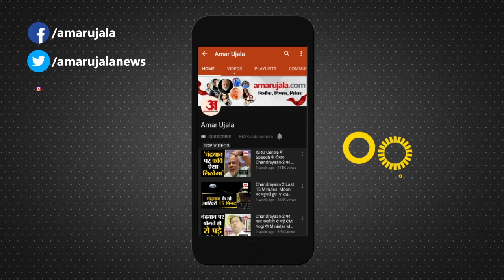Arvind Kejriwal ने फूंका Rajasthan में चुनावी बिगुल,Ashok Gahlot Vasudhra Raje को बताया अच्छा दोस्त